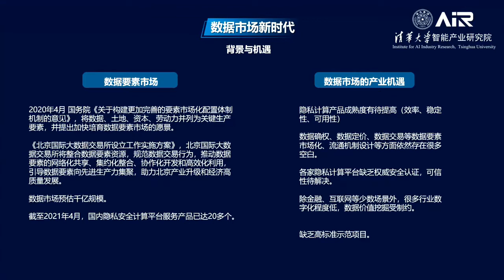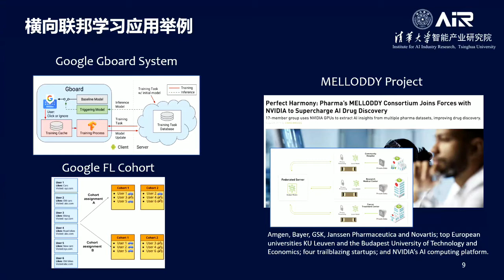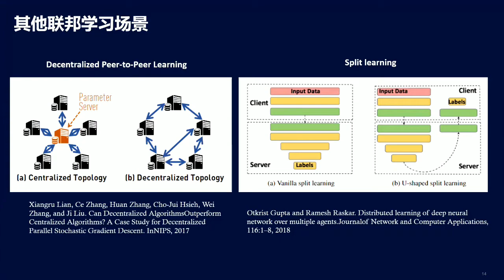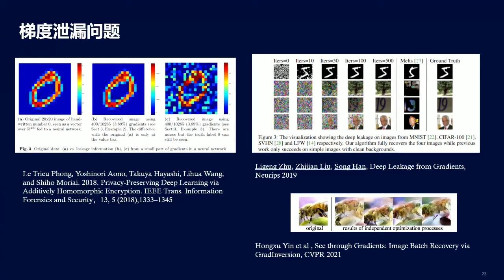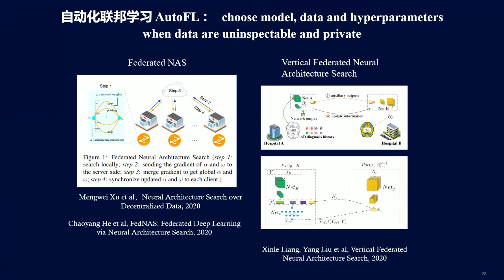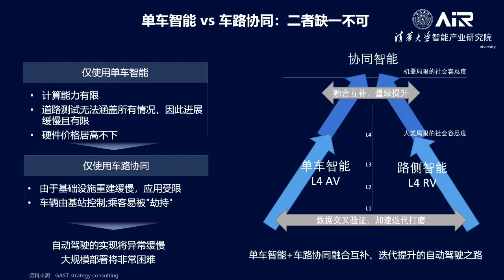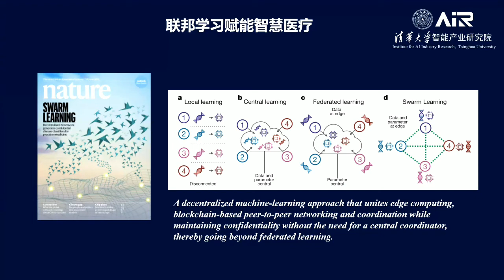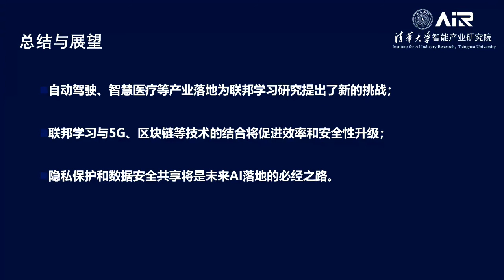刘洋丨联邦学习的技术挑战和应用展望